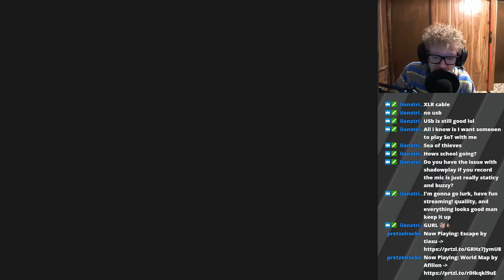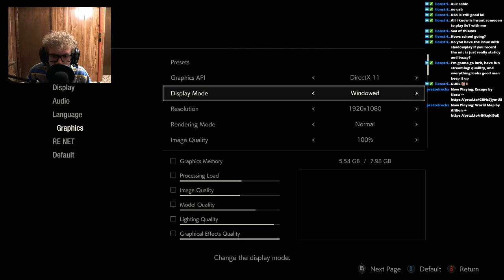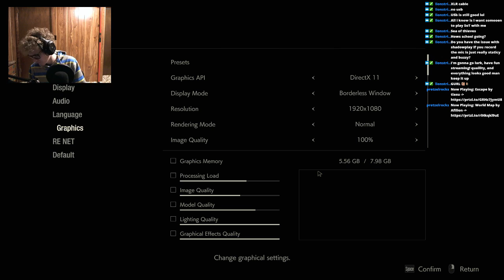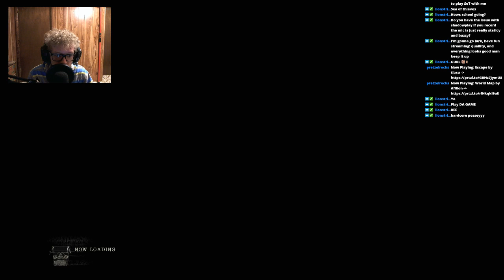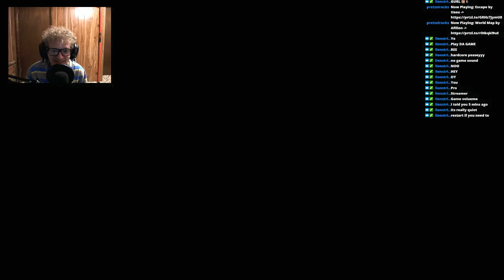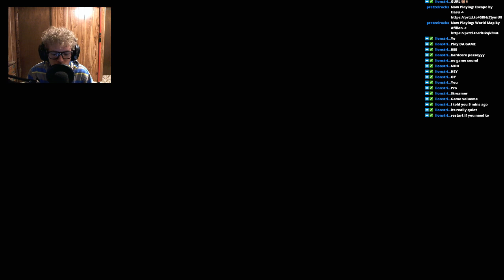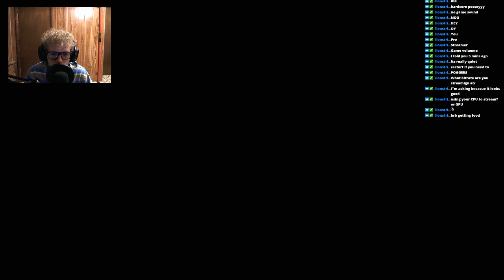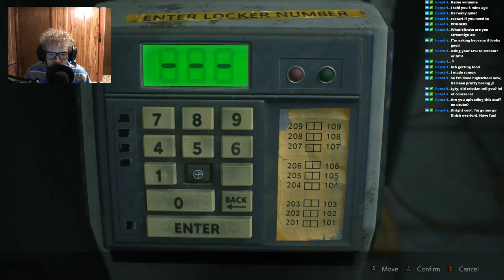[Full Stream] Resident Evil 2 (2019) RE:Make - LET'S GOOOOOOOO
My release stream of the RE:2 Remake.
This game seems pretty bomb so far but the Hardcore mode may be just too much for me to handle. I had some family stuff since the release so I haven't had much time to play but I hope to stream more soon!